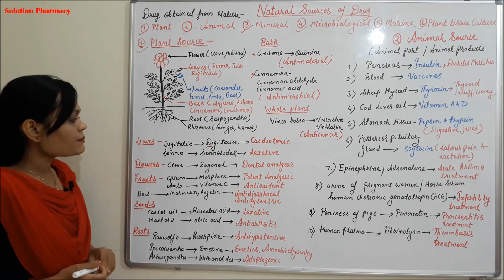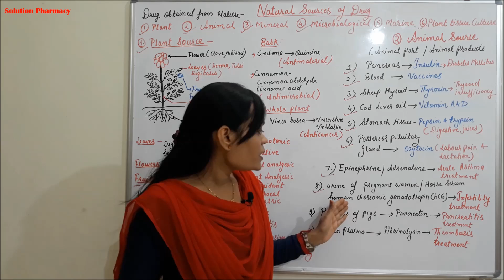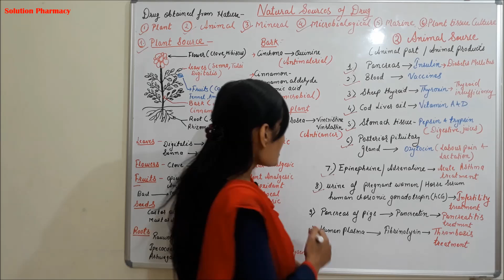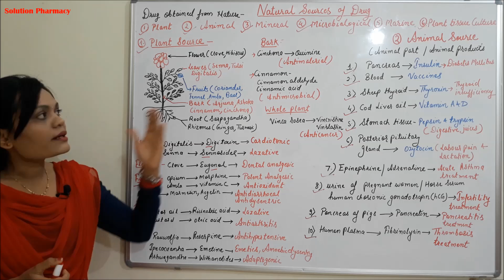Class (07) = Natural Sources of Drug | Different Types of Natural Sources of Drug (Part-01)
Sources of drug
Drugs may be obtained from:
1. Plants
2. Animals
3. Mineral / Earth sources
4. Synthetic / Semi-synthetic sources
5. Microbiological sources
6. Genetic engineering.

1. Plant / Vegetable Sources:
This is oldest natural source. Even now some drugs are obtained from the plant source. Drugs can be obtained from all parts of the plants:
Leaves:
1.Digitalis Purpurea Digitoxin and Digoxin cardiac glycosides.
2.Eucalyptus oil of Eucalyptus cough syrup.
3.Tobacco gives nicotine.
4. Atropa belladonna atropine
Flowers:
1. Poppy papaver somniferum morphine (opoid)
2. Vinca rosea gives vincristine and vinblastine which is used as anticancerous agent
3. Rose rose water used as tonic.
Seeds:
1. Nux Vomica strychnine, which is a CNS stimulant.
2. Castor oil gives castor oil used as laxative.
3. Calabar beans Physostigmine, which is cholinomimetic
Roots:
1. Ipecacuanha root Emetine, used to induce vomiting as in accidental poisoning. It also has amoebicidal properties.
2. Rauwolfia serpentina reserpine, a hypotensive agent.
3. Ashwagandha contain withanolide used as adaptogens.
Bark:
1. Cinchona bark quinine and quinidine, antimalarial
2. Atropa belladonna atropine, anticholinergic.
Stem:
1. Chondrodendron tomentosum gives tuboqurarine, which is skeletal muscle relaxant used in general anesthesia
 Fruits:
1. Senna pod anthracine purgative (used in constipation)
2. Calabar beans physostigmine cholinomimetic agent
3. Amla source of Vitamin C used as antioxidants

Animal Sources
Various organs & tissue of animals are used as source of drug. Active principles of animal drugs are proteins, oils, fat, enzymes and hormones.
1. Pancreas is a source of Insulin, used in the treatment of diabetes mellitus.
2. Cod liver oil contains Vit A & D
3. Urine of pregnant source of  hCG used in the treatment of infertility
4. Sheep thyroid source of Thyroxin used to treat thyroid insufficiency.
4. Oxytocin obtained from pituitary gland of cattle and pig but now a day’s prepared by synthetic method. It is used for labour pain during delivery
5. Animal Blood is source of Vaccines.